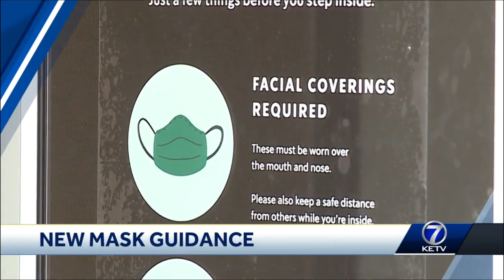'Vaccinations work': CDC says fully vaccinated people no longer need masks